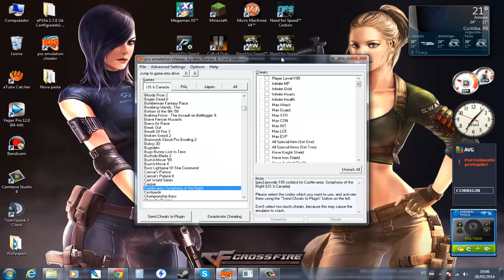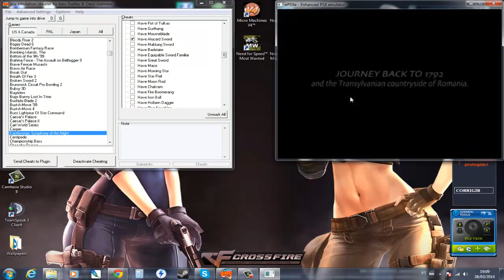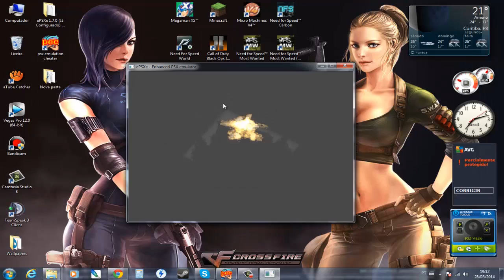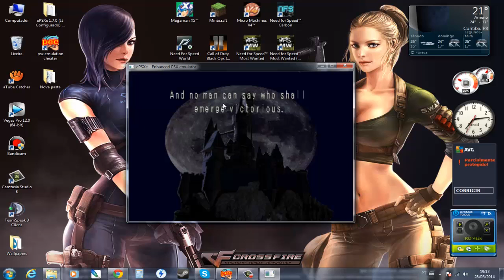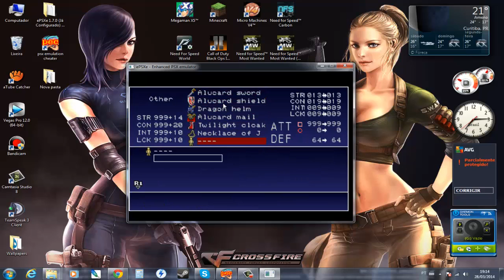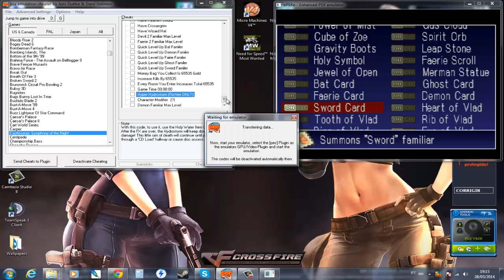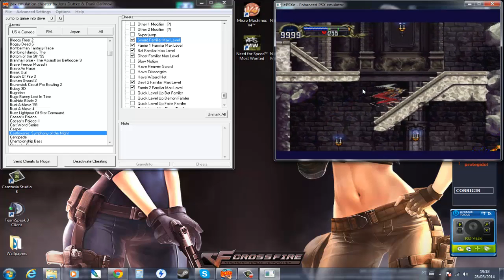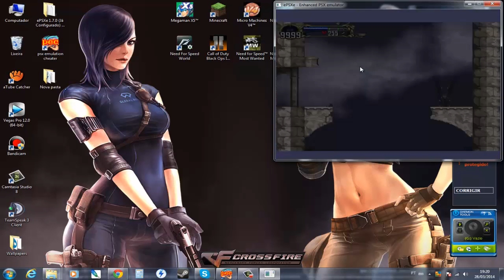Cheat Gamer Com Halo Extreme Episódio 2 Castlevania Symphony of The Night® Konami® 1997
Galera galerinha está ai o segundo episódio do Cheat Gamer agora com um grande game Castlevania Symphony of The Night® Konami® 1997 vários macetes pra você se divertir e dizer a trapaça as vezes é bem divertida...
Grande abraço do Halo e do Dj.Magno a todos os fãs do canal.